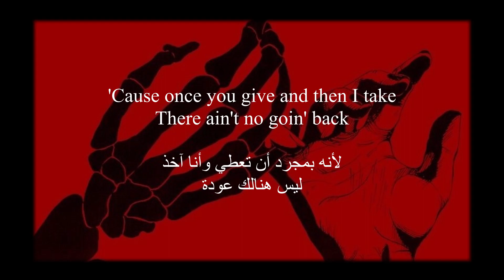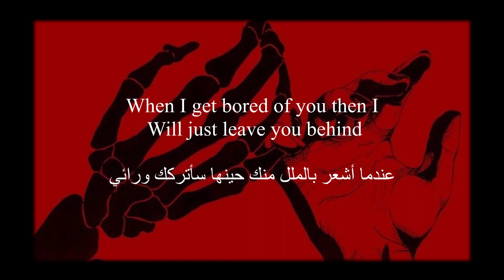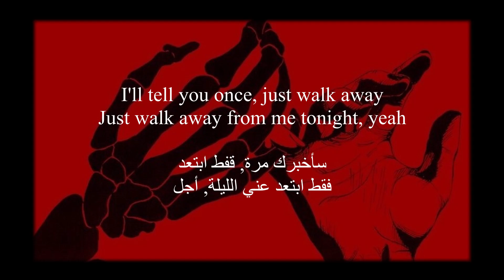Stellar - Mistake - (lyrics) -مترمجة